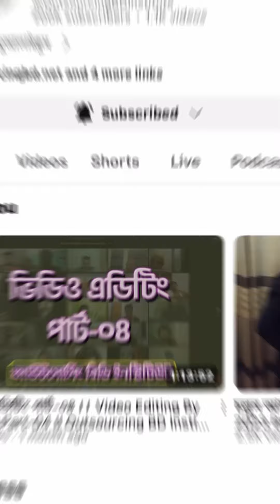Q & A 06 গুগলে আপনার নাম ও কিংবা ছবি ও ভিডিও খুঁজে পাচ্ছেন না কেন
ভর্তি বিষয়ক যে কোনো তথ্যের জন্য ভিজিট করুন

অনলাইন ও অফলাইন ব্যাচে ভর্তি চলছে

👇শুধুমাত্র ভর্তি বিষয়ক যেকোনো তথ্যের জন্য কল করুন
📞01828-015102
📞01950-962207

👇অথবা যেকোনো তথ্যের জন্য হোয়াটস্অ্যাপ করুন

👍👍অনলাইন কোর্স ফি:👇

কোর্স ফি:
অনলাইন ও অফলাইন কোর্স ফি যথাক্রমে ১০০০০ ও ১৭০০০ হাজার টাকা । অনলাইনের জন্য ভর্তির শুরুতে ৬০০০ ও পরবর্তী মাসে ৪০০০ টাকা এবং অফলাইনের জন্য ভর্তির শুরুতে ১২০০০ ও পরবর্তী মাসে ৫০০০ টাকা ।

ক্লাস: প্রতি সপ্তাহে তিন দিন জুম লাইভ ক্লাস ।

ক্লাসের সময়: রাত ৯ টা থেকে ১২ টার মধ্যেই

সাপোর্ট: সকাল ৮ টা ৩০ থেকে ভোর ৪ টা ৩০ পর্যন্ত ( জুম লাইভ) সপ্তাহের সাত দিন ।

অনলাইন ক্লাস: একাধারে ৪ মাস ক্লাস ও ও তিন মাস সাপোর্ট চলতেই থাকবে অর্থাৎ ক্লাস ও সাপোর্টসহ ৭ মাস ।

কি কি শেখানো হবে:
আমাদের এই কোর্সটিতে মূলত ডিজিটাল মার্কেটিং, গ্রাফিক ডিজাইন, এসইও, শপিফাই, সোশ্যাল মিডিয়া অ্যাডস ক্যাম্পেইন, ভিডিও এডিটিং সহ আরো অনেক কিছু । বিস্তারিত জানতে ভিজিট করুন আমাদের ওয়েবসাইট আউটসোর্সিং বিডি ডট নেট ।

ইনশাআল্লাহ ইতিমধ্যেই আমাদের হাজার হাজার ষ্টুডেন্ট ফাইবার, আপওয়ার্ক ও ফ্রিল্যান্সার মার্কেটপ্লেস এবং মার্কেটপ্লেসের বাহিরে অত্যন্ত সফলতার সহিত ইনকাম করছেন ।
আমাদের সম্পর্কে বিস্তারিত জানতে ফলো করুন আউটসোর্সিং বিডি ইনস্টিটিউট ইউটিউব চ্যানেল, ফেসবুক পেজ ও গ্রুপ ।
ধন্যবাদ